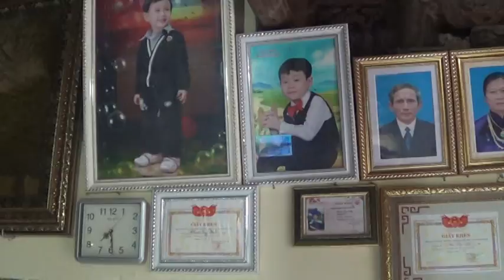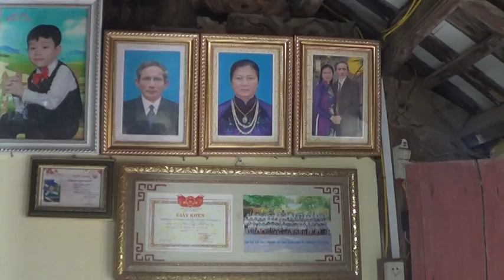14 nha ong pham song hao xom 9